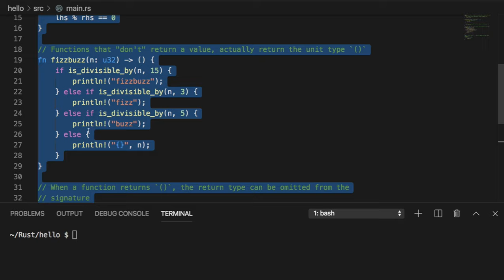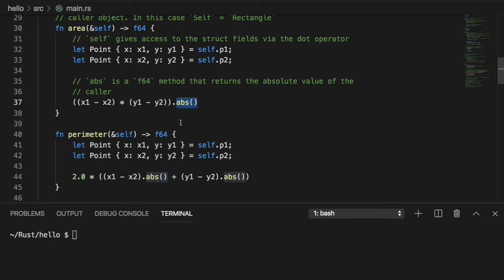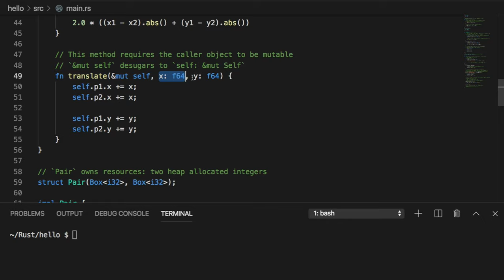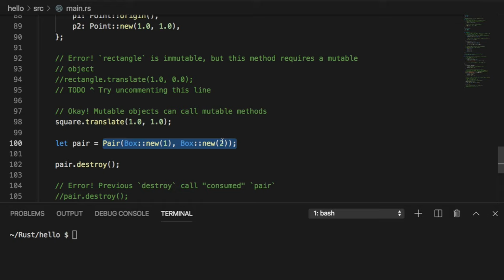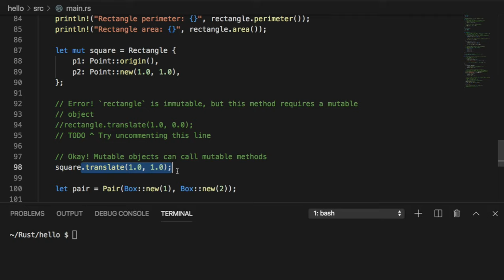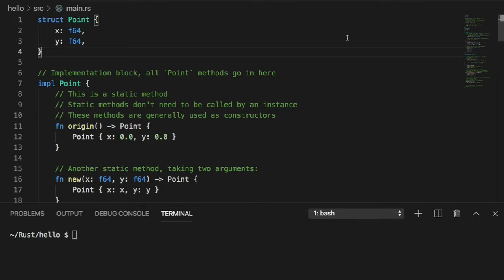[러스트] 068 - 9.1 Methods